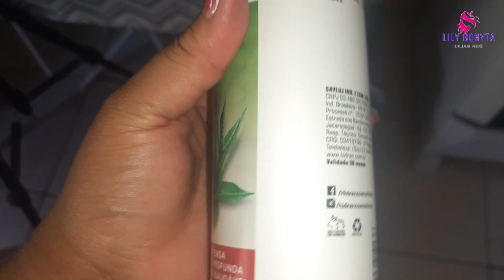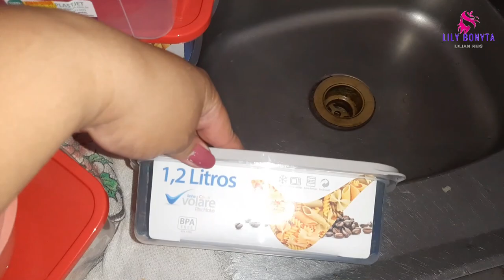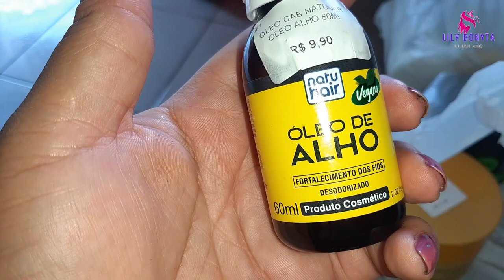VLOG DA MINHA 1° SEXTA FEIRA DO ANO / FUI FAZER COMPRAS COM RYAN EM CACHOEIRA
▬▬▬▬▬▬▬▬▬▬▬ஜ۩۞۩ஜ▬▬▬▬▬▬▬▬▬▬▬▬▬
Olá meus amores, hoje teremos vlog da minha sexta, fui em outra cidade fazer umas comprinhas do mês, e levei ryan pra dar um passeio, e é claro carregar o peso srsrs, espero que gostem.